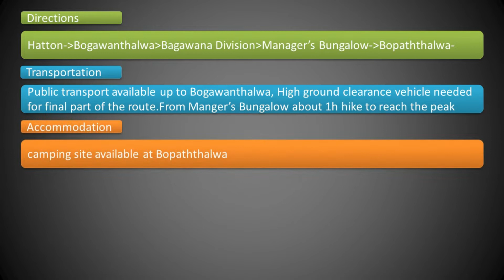Bopaththalawa-The Green Paradise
Bopaththlawa is a hidden paradise in hill country. You can reach bopaththalwa from Bogawanthlawa which is a small town situated 20km far from Hatton. If you travel from your own vehicle can reach up to Asst. Manger's Bungalow and start hike from there. In about 1/2h hike you will reach to bopaththalwa plains. To reach the peak of the mountain there will be another 30-40min hike . From the peak 360 degree panoramic view of the area can be witnessed.